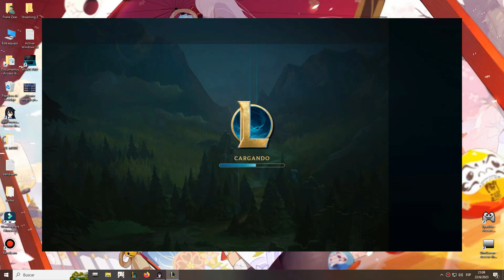Kindred Majora Mask Mod - League of Legends.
Más de este juego absurdo

Jugador y edición: Admin

El juego, personajes, banda sonora y todo su contenido pertenecen a su respectiva empresa y autores intelectuales, este video es hecho solo por fines de entretenimiento.